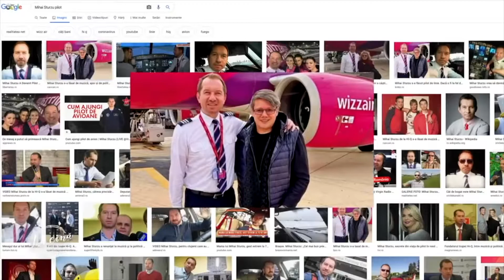Fuego l a făcut celebru pe Mihai Sturzu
După ce a fost artist, vedetă de televiziune, om de radio și deputat, Mihai Sturzu s-a făcut pilot de aviație. El a povestit "La cină" cum a aflat toată lumea că el a devenit pilot.

“Fuego m-a făcut celebru! Eram acum un an sau acum doi ani, la început de an, 2 sau 3 ianuarie, zburam la Ovda, aproape de Eliat, Israel. Decolasem noi și după ce ajungem la croazieră, șefa de cabină vină în cockpit și avem o discuție. Întotdeauna după o jumătate de oră de zbor vine și stăm de vorbă. Și îmi spunea ea: Mihai, cred că sunt niște colegi de-ai tăi în avion. Florin, Ponta, care colegi? Ca eu am mulți colegi. Și zice: sunt Adrian Enache cu soția, Fuego… colegi de muzică. Bine, ma, mă duc și eu în spate. (...) Fuego citea ceva. Salut, Paula. No, țucu-te! No, mă, dar ce frumos ești în uniformă. Da’ ce faci tu în uniformă? Zic: uite, mergem la Halloween, ce să facem?! Am râs, am glumit. Ajungem la Eliat, ei se dau jos, mă dau și eu jos. Când mă dau jos, o doamnă jurnalist cu Paul, cu Fuego. Să facem o poză! Da, doamnă, facem. Hai, Paul, să facem o poză. Și am plecat. În două, trei zile, încep să mă sune toate televiziunile, m-a făcut celebru Fuego, jur. Eu nu am știut că doamna era de la un ziar de super tiraj. !tirea explodase… și m-am trezit că toate televiziunile mă invitau să le povestesc cum sunt eu pilot. Paul este un zeu uriaș”.